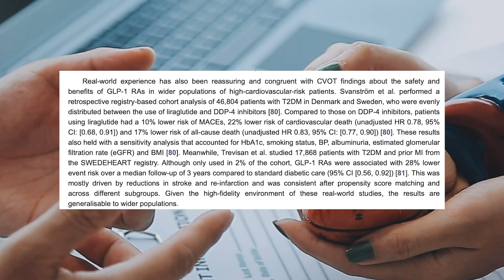The Best Peptide for Longevity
If I could only bring one peptide to a desert island, which would it be—and why? In this video, I want to walk through one of the most common questions I get: If you could only pick one peptide, which one would you choose?

I wanted to create a video that gave powerful insight , and narrowed down all the noise into the real-world benefits of two standout options—BPC‑157 and GLP‑1 receptor agonists—and how they fit into both acute healing and long-term disease prevention strategies.

From cardiovascular protection and inflammation control to brain and gut repair, I'm exploring when to prioritize each peptide based on what your body needs most—right now and in the long run.

Whether you're new to peptides or trying to simplify your stack, this is one to watch.

⏱️ Timestamps:
0:00 — If you could only bring one peptide...
0:42 — The case for BPC‑157: healing, gut health, repair
0:58 — Why GLP‑1 agonists might be the ultimate longevity tool
1:36 — 20–30% reduction in cardiovascular events with GLP‑1s
3:35 — BPC‑157 vs. GLP‑1: When to use which (and why it matters)